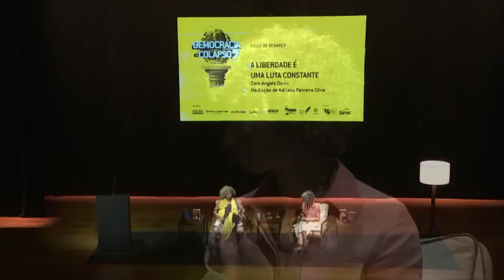ANGELA DAVIS | A liberdade é uma luta constante [LEGENDADO]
☝🏾NÃO ESQUEÇA DE ATIVAR AS LEGENDAS AQUI NO YOUTUBE ☝🏾

Todas as mesas e aulas do Seminário Internacional "Democracia em colapso?" serão publicadas aqui na TV Boitempo!

Conferência "A LIBERDADE É UMA LUTA CONSTANTE ", de Angela Davis, com áudio original (em inglês, nas falas de Angela Davis, em português, nas falas das demais pessoas). Encerramento do Seminário Internacional "Democracia em colapso?". Mediação de Adriana Ferreira da Silva (Marie Claire Brasil). Confira a versão com tradução simultânea para o português aqui na TV Boitempo.

Um dos maiores ícones na luta pelos direitos civis nos Estados Unidos, Angela Davis é considerada por muitos uma das grandes personificações globais da resistência ao racismo. Pela primeira vez em São Paulo, a ativista e professora emérita do departamento de estudos feministas da Universidade da Califórnia compartilhará sua trajetória pessoal e política a fim de refletir de forma crítica sobre as correntes do pensamento feminista hoje, bem como sobre a contribuição da luta de mulheres negras na construção de sociedades mais justas e democráticas. Na ocasião, lança sua autobiografia pela Boitempo.

ANGELA DAVIS: UMA AUTOBIOGRAFIA✊

Mulher, negra, feminista, marxista, intelectual, ativista. No início dos anos 1970, Angela Davis era tudo que o establishment estadunidense mais temia. Com firmeza, enfrentou uma dura e insidiosa perseguição: chegou a ser incluída na lista das pessoas mais procuradas pelo FBI. Aos 28 anos, escreveu esta poderosa autobiografia que a Boitempo publica pela primeira vez no Brasil, para narrar sua vida desde a infância até o ingresso na carreira universitária e o engajamento contra as opressões de raça, gênero e classe. Mais que um relato da juventude de um ícone da história contemporânea, este livro entrelaça lutas sociais e trajetória individual para provocar uma reflexão sobre o caráter estruturalmente violento do sistema carcerário, do machismo e do racismo, em libelo pelo direito à dignidade e à emancipação.

O áudio da transmissão é o da tradução simultânea. Em breve, publicaremos também a versão com áudio original, em inglês.